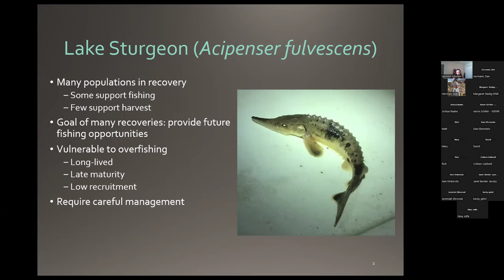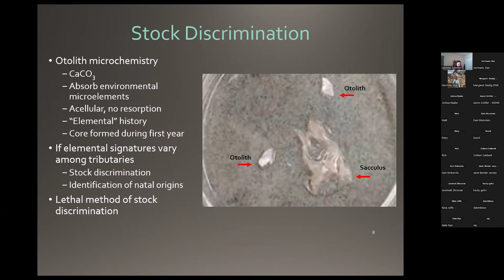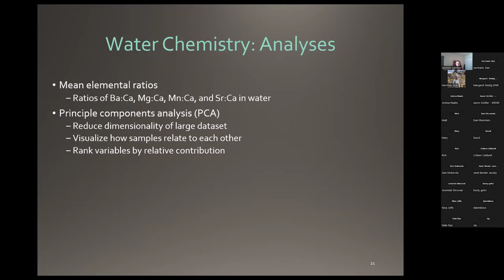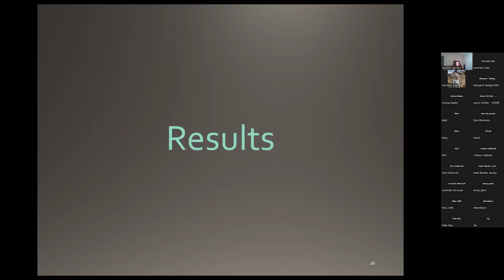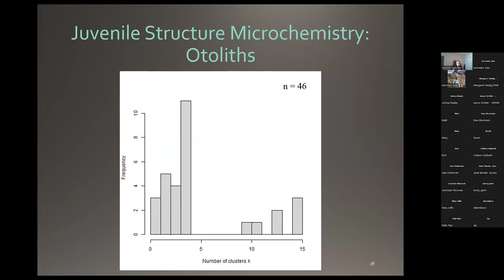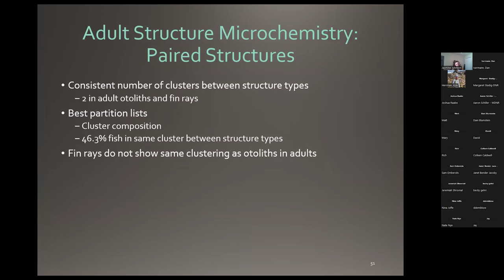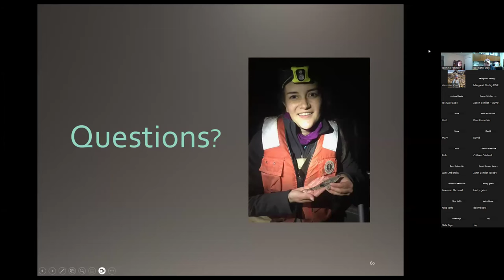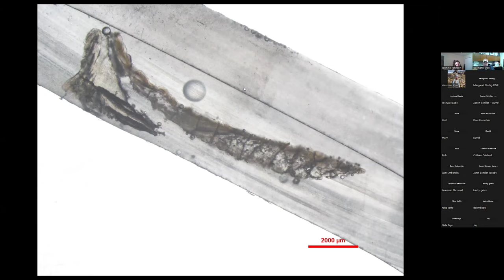Stock Discrimination of Lake Sturgeon in the Lake Winnebago System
Join Jasmine Johnson, a UW-Stevens Point graduate student, as she presents her research titled Stock Discrimination of Lake Sturgeon (Acipenser fulvescens) in the Lake Winnebago System Using Otolith and Fin Ray Microchemistry